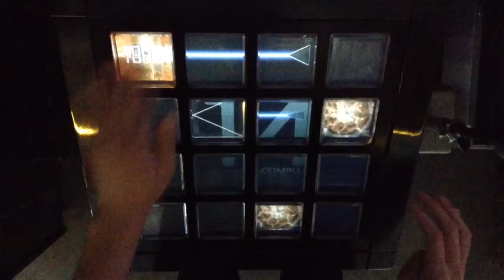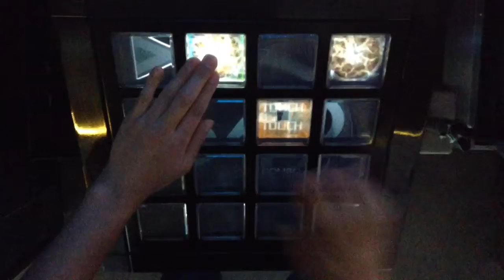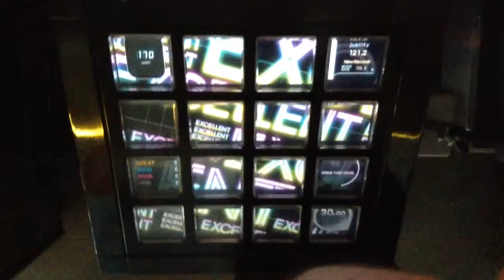[jubeat]Timepiece phase II (BEMANI SYMPHONY Arr.)[EXT] EXC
Player:RIKO.B-1(び〜)

アーティスト:佐々木博史 × bermei.inazawa + gaQdan
Lv:9.6